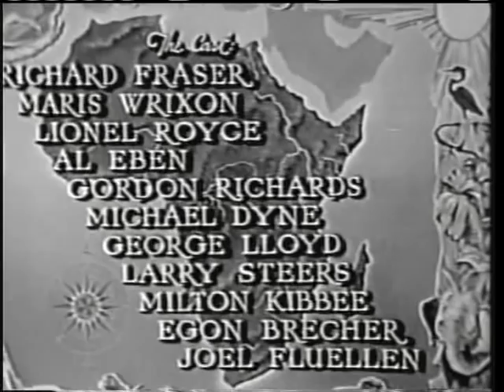White Pongo 1945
A scientific expedition is out to find a legendary white gorilla that may be the missing link to another species.